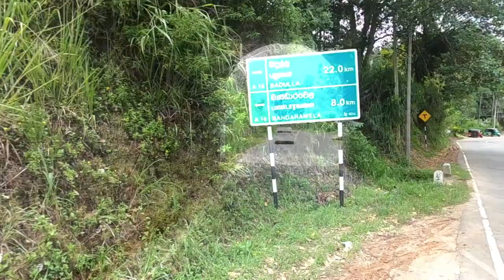Ella rock sri lanka / Ella rock hiking / Travel to ella rock / Hiking sri lanka ella rock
Ella rock sri lanka
Ella rock hiking
Travel to ella rock
Hiking sri lanka ella rock

travel with aB manoj , most beautiful view point in  ella rock travel and hike

If you like this travel chanel-